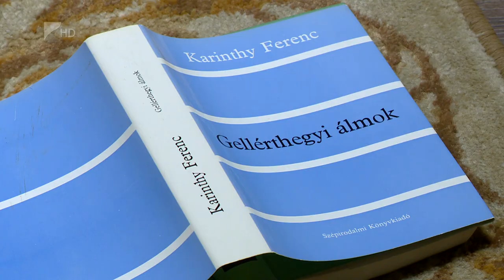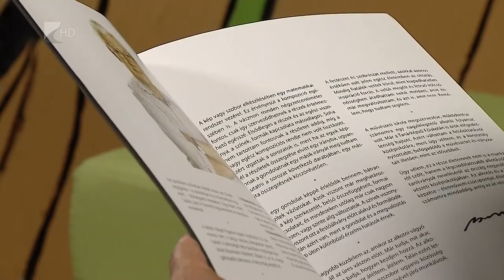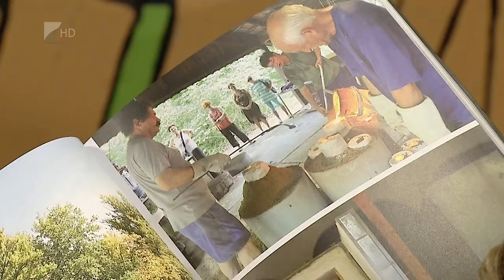Víg-Kend - 2021. augusztus 20.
Témák:

- kezdődik a VIDOR Fesztivál, vendégünk Kirják Róbert
- a Bencs Villa adott otthont az Álmok című produkciónak, amelyet a Móricz Zsigmond Színház két művésze adott elő
-  Balogh Géza festő-és szobrászművész tárlatot állított össze a Városi Galériában az egykori Sóstói Művésztelep alkotásaiból
-  CSAK Fesztivált rendezett Csengerben a település szülötte, a Kossuth- és Jászai Mari –díjas színművész - rendező, Eszenyi Enikő
-  Retro fotókból nyílik tárlat az ország több pontján, Nyíregyházán szeptember végén láthatják az érdeklődők, vendégünk Kujbusné Mecsei Éva a Szabolcs-Szatmár-Bereg Megyei Levéltár igazgatója
-  Sényőn együtt ünnepeltek az idősek,  a megyei Nyugdíjas Szervezetek Szövetségének kulturális rendezvényén
- Jakab Péter régész, muzeológus az augusztus huszadikai ünnepségről beszélgetett a műsorvezető
- Novák Ferenc olimpiai bajnok kenus és Kucsera Gábor világbajnok kajakozó is tagja volt a Tiszai Challenge nevű sportesemény mentőcsapatának